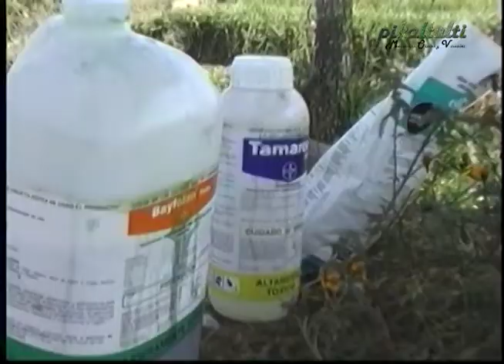🌽 El Maíz en Bolivia: ¿Estamos Perdiendo Nuestras Variedades por los Agroquímicos? ⚠️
🌽 La Problemática de la Producción del Maíz en Bolivia: El Impacto de los Agroquímicos 💧⚠️

En este capítulo de Nuevo Rumbo, exploramos la situación actual de la producción de maíz en Bolivia y el impacto que los agroquímicos tienen en este cultivo esencial. Desde tiempos precolombinos, las comunidades indígenas han cultivado diversas variedades de maíz, pero en las últimas dos décadas, el interés de la agroindustria ha concentrado su atención en una sola variedad destinada principalmente para la producción pecuaria y la exportación. ¿Cuál es el impacto de este cambio en la biodiversidad y la economía local? 🌱📉

💡 Este documental analiza:

La historia y evolución del cultivo de maíz en las regiones andina y oriental de Bolivia.
Los riesgos y desafíos del uso intensivo de agroquímicos para la producción en gran escala.
La relación entre la agroindustria y la pérdida de variedades tradicionales de maíz.
🔬 Autores como Quispe y Mamani (2019) señalan que "...el uso excesivo de agroquímicos no sólo impacta la salud humana y ambiental, sino también pone en riesgo la biodiversidad genética del maíz." Este documental te invita a reflexionar sobre la importancia de promover prácticas agrícolas sostenibles que protejan tanto la diversidad como la seguridad alimentaria del país.

Instituto de Desarrollo Regional
IDR-UMSA

EQUIPO DE PRODUCCIÓN:
"PIKALTULTI - Memorias Orales y Visuales"
Dirección general:               Hugo Bosque Sánchez
Edición y Postproducción: Hugo Fernández Peña
Agradecimientos:                FOBOMADE
Voz en Off:                           Erwin Riveros

¡Síguenos! 🌟📲✨